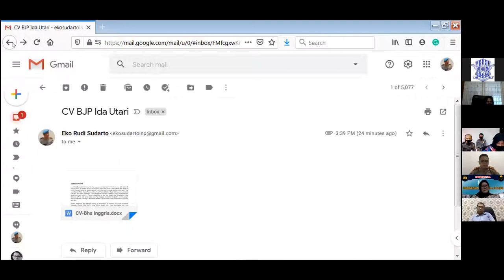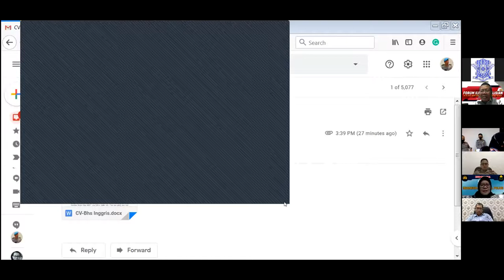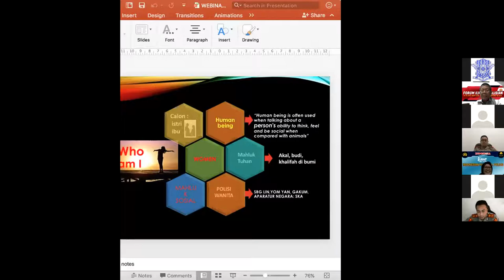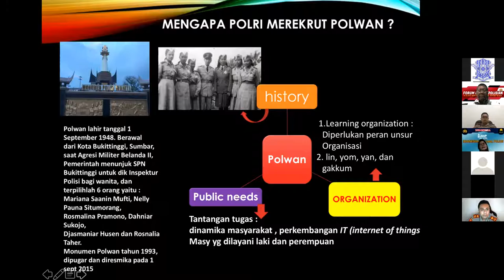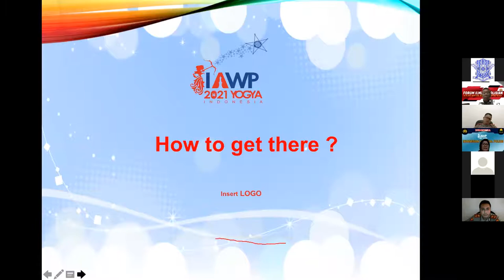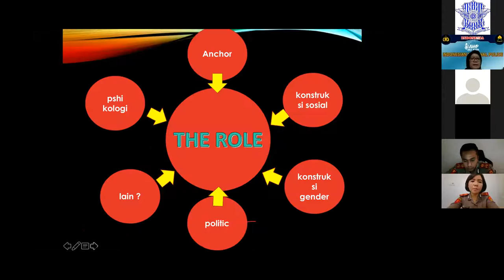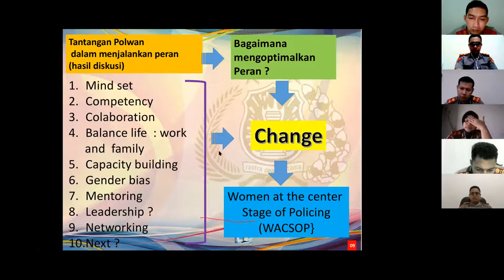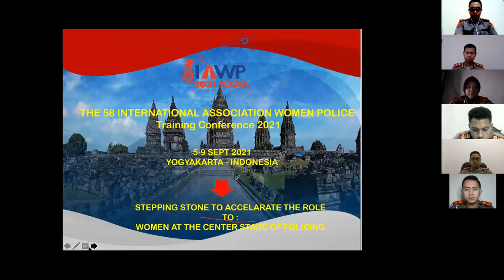ROAD TO WOMEN AT THE CENTER STAGE OF POLICING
ILMU KEPOLISIAN bersama Brigjen Pol. Ida Utari Purnama Sari, S.AP, MA